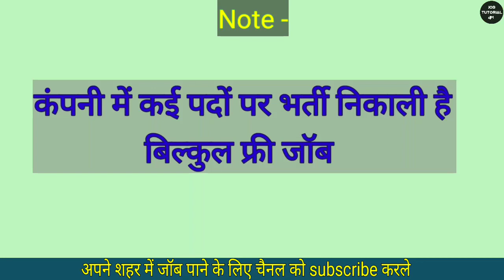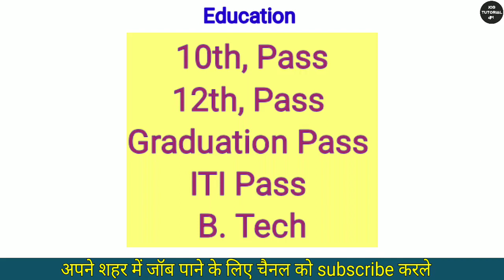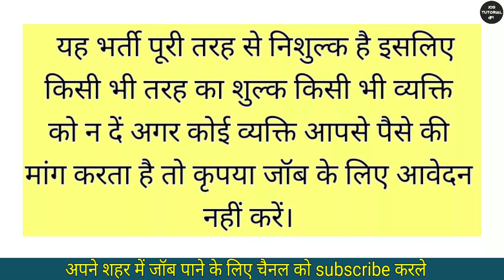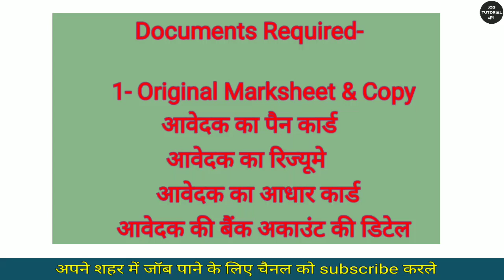Maruti Suzuki Bharti 2023 | Maruti Suzuki Me Job Kaise Paye | Private Job Vacancy 2023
Sarakri naukari job update
Sarakari naukari job 2023
Private computer job vacancy 2023
Private job computer course
Private office computer operator job 2023 online kaise kare

नमस्कार दोस्तों, अगर आप एक बिरोजगार है रोजगार की तलाश में है तो मै इस Chanel के माध्यम से जॉब provide कराता हूं दोस्तो ये वीडियो देख के आपको फ्री में ये जॉब मिल जाएगी |maru

Aditya Verma
From- SITAPUR, UTTAR PRADESH, INDIA